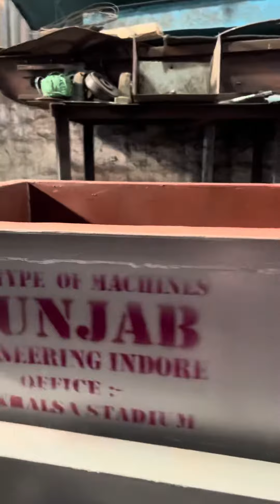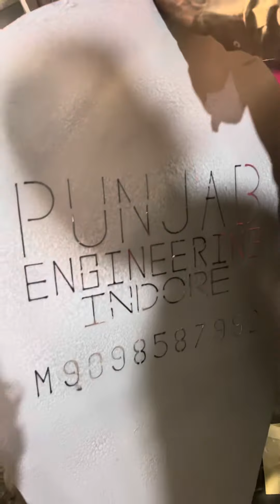Ribbon blender powder mixer machine, Red chilli oil mixer machine 📞☎️📲